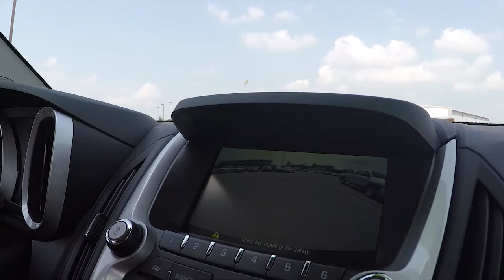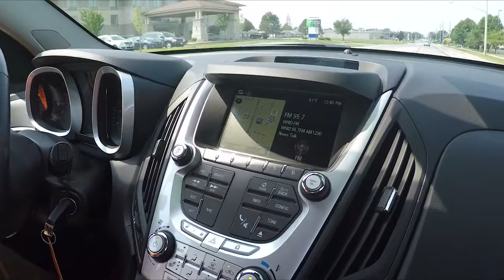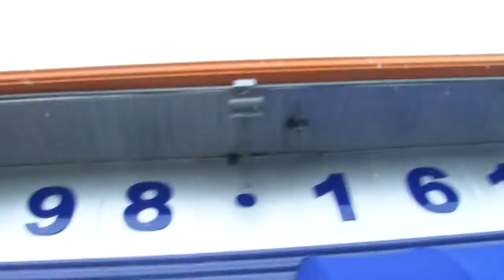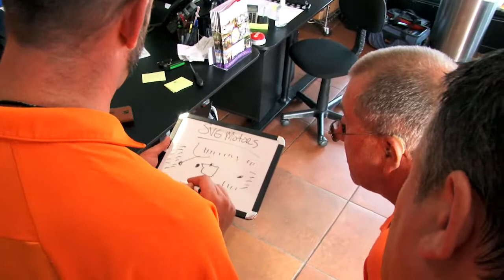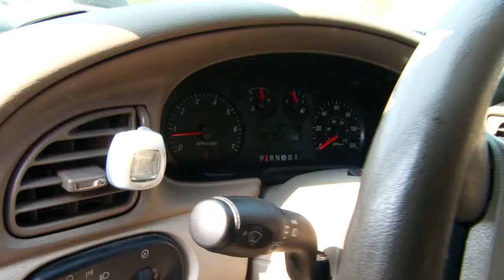SVG Motors Weekly - Episode 12 - Aired 09.12.15 & 09.13.15